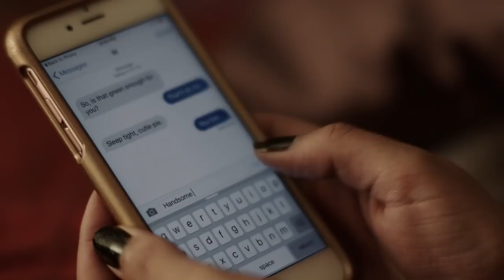SINISTER MINISTER TRAILER